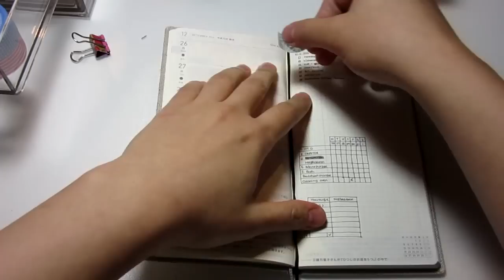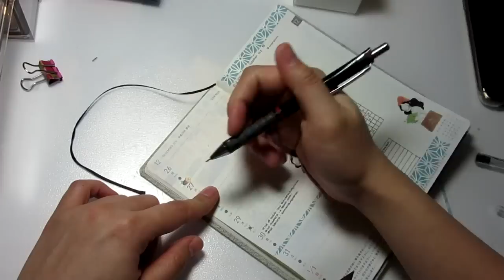Hobonichi Weeks 2017 - Weekly decoration - Week 52-2016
So happy I could find time to make video :) hope you enjoy it :)

xoxo
Cindy